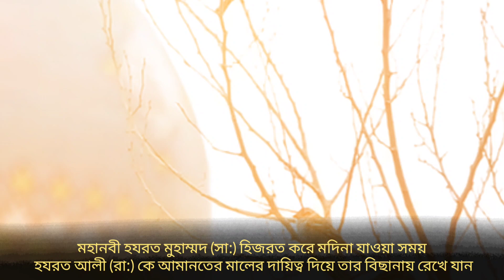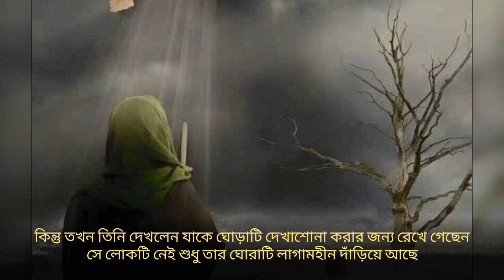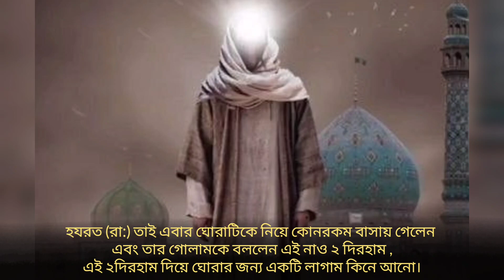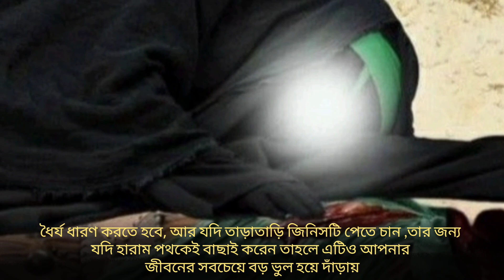হযরত আলী রাঃ এর বর্মচুরির ঘটনা? যা শুনলে আপনার হৃদয় কেপে উঠবে?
ভিডিওটি ভালো লাগলে অবশ্যই, ফেসবুক,ইমু,হোয়াটসঅ্যাপ এবং ম্যাসেঞ্জারে শেয়ার করবেন।নিত্য নতুন ইসলামীক ভিডিও পেতে "Islamer Itihas " চ্যানেলটি সাবস্ক্রাইব করে বেল আইকনে ক্লিক করুন,যেন নতুন ভিডিও আপলোড করা মাত্রই সবার আগে পেয়ে যান...
ইসলাম প্রচারের সার্থে ভিডিওটি শেয়ার করুন।
শুকরান জাযাকাল্লাহ।

If you like the video, be sure to shareit on Facebook, Imo, WhatsApp and Messenger. To get the latest Islamic videos, subscribe to the "Islamer Itihas" channel and click on the bell icon to be the first to Receive new videos as soon as they are uploaded ...
Share the video to spread Islam.
Shukran Zajakallah.

নামাজ
Namaz
ইসলামীক ভিডিও
নতুন ভিডিও
আলোর পথের ভিডিও
আলোর পথ
Alor Poth
Alokito new Video
Bangla Waz
Islamic Waz
Allama Hasan Jamil
Khaled Saifullah Aiyubi
আল্লামা মামুনুল হক
নামায